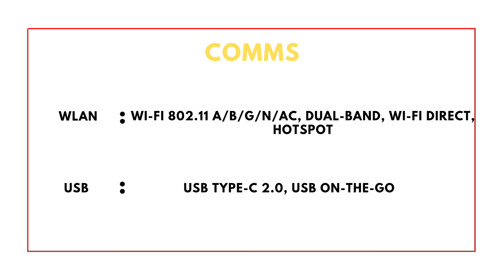Oppo F21 Pro 5G | Review